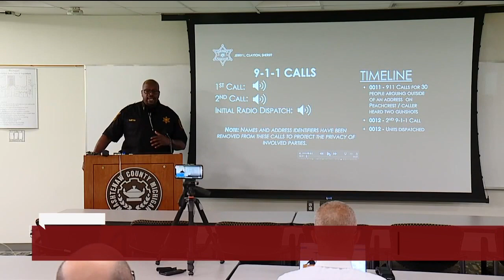Washtenaw County Sheriff holds update, releases body cam footage in arrest of couple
Washtenaw County Sheriff Jerry Clayton held a briefing Friday afternoon addressing bodycam videos in the controversial arrest of an Ypsilanti couple.